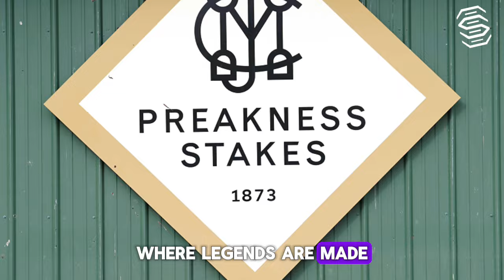Preakness Stakes: Top 10 Historic Winners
Get ready for the Preakness Stakes with a look back at the top 10 historic winners, including American Pharoah and other Triple Crown legends.
Join us as we ride with the greats of the Preakness Stakes and countdown the days until the famed race at Baltimore's Pimlico Racecourse. Heart-pounding finishes, gritty performances, and the victor's circle await race fans!